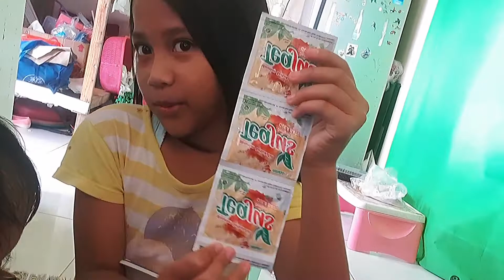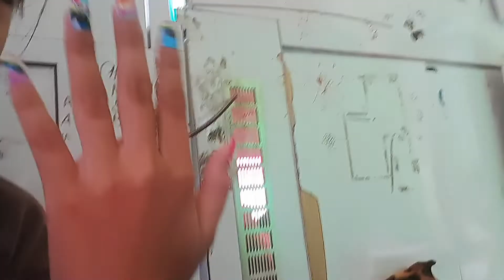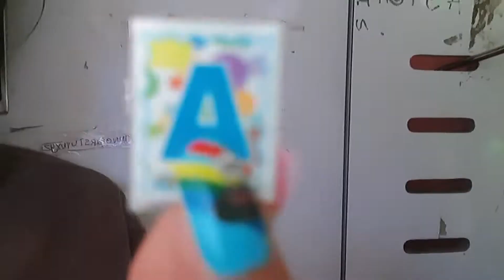Unboxing paket misteri.An Familly vlog membuat paket²an 😱😱 , apa yaa isi nya🤔🤔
iseng iseng buat paket paketan